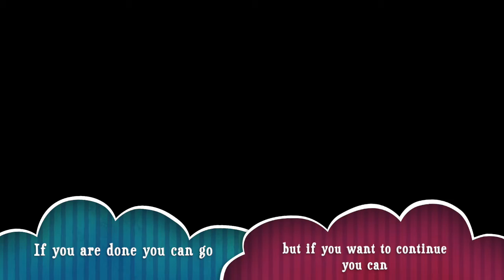origami fidget spinner ( Made by Aarush Arcade) + fortune teller!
Happy Diwali! Today I designed a new model that can do a lot of cool stuff like spinning.